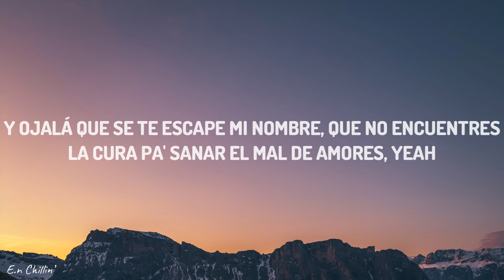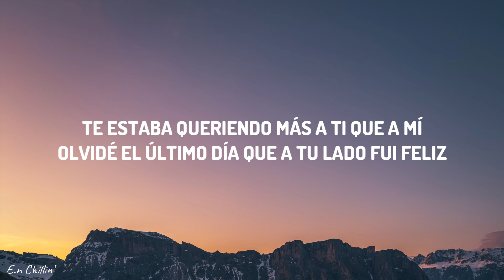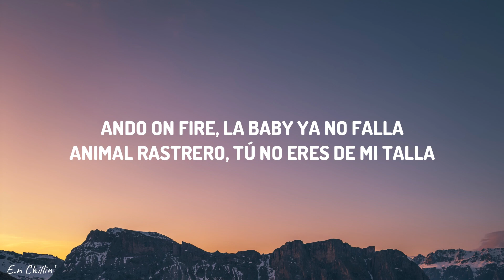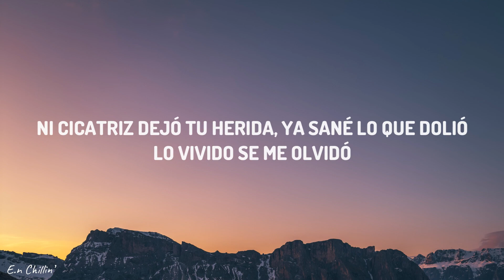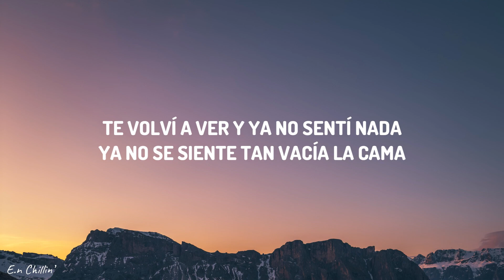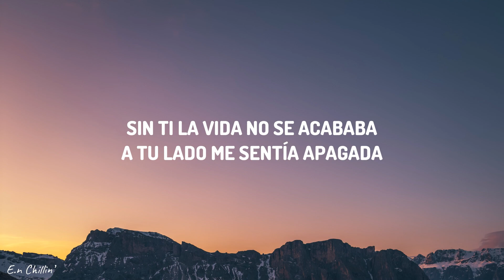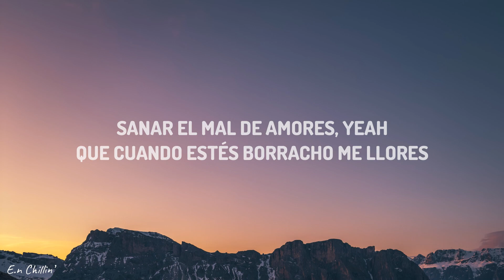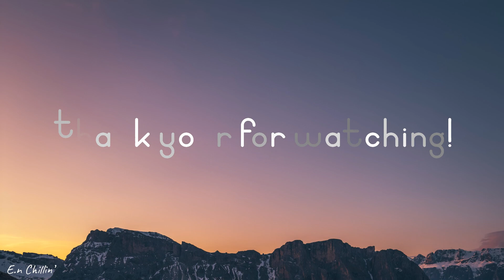Kim Loaiza - Mal Hombre (Letra/Lyrics)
(Lyrics):
[Intro]
Rudeboyz

[Pre-Coro]
Te volví a ver y ya no sentí nada (Nada)
Ya no se siente tan vacía la cama (Cama, cama)
Sin ti la vida no se acababa
A tu lado me sentía apagada
Pa' ser feliz no te necesitaba

[Coro]
Y ojalá que se te escape mi nombre (Yeah)
Que no encuentres la cura pa' sanar el mal de amores, yeah
Que cuando estés borracho me llores (Eh-eh)
Que te rompan el cora sin piedad, por mal hombre

[Verso]
Te estaba queriendo más a ti que a mí
Olvidé el último día que a tu lado fui feliz (Mmm)
Ya te arranqué de raíz
Si te di la espalda es porque lo aprendí de ti
Tú ere' un maldito canalla
Ahora que te fuiste espero muy mal te vaya
Ando on fire, la baby ya no falla
Animal rastrero, tú no eres de mi talla
No, no, no, en ese avión ya no me monto, fue mejor decirte adiós
Tengo a otro como devoto, que a ti te perdone Dios
Ni cicatriz dejó tu herida, ya sané lo que dolió
Lo vivido se me olvidó

[Outro]
Rudeboyz